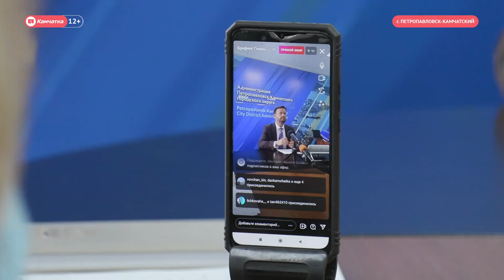Благоустройство Петропавловска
Муниципальная парковка на 100 машиномест появится в центре Петропавловска. Новая стоянка будет располагаться напротив батутного центра «Воздух» на Озерновской косе. Поручение благоустроить эту территорию дал властям Петропавловска  глава региона.